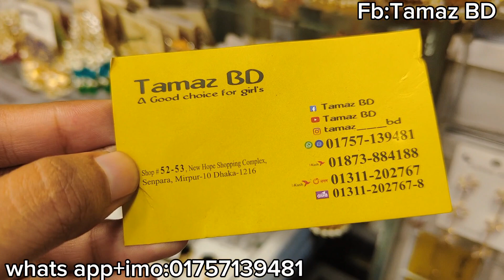Budget friendly earrings, churi and ring combo collection /দারুণ কানের দুল, চুড়ি, রিং কম্বো কালেকশন